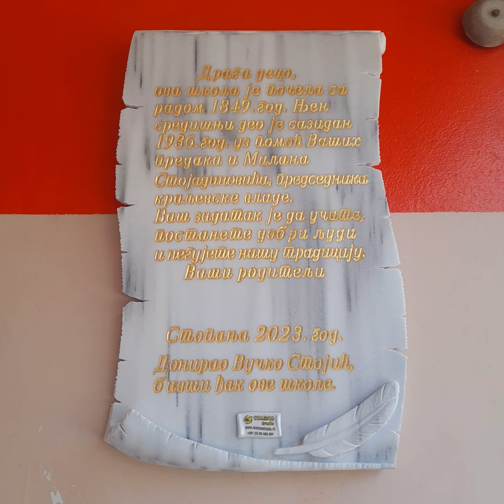Осмогодишња школа "Јован Јовановић - Змај " у Стопањи. 6/7/2023